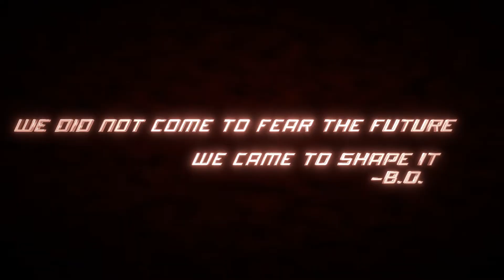Destiny: Happy Thanksgiving!! 2015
This is a video wishing everyone a Happy Thanksgiving!!